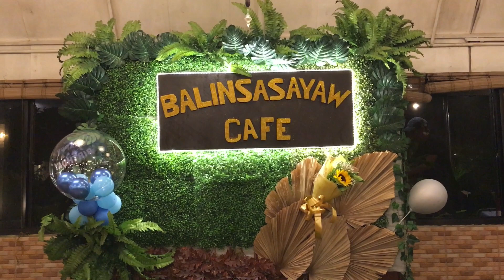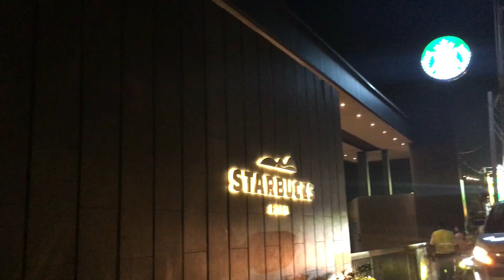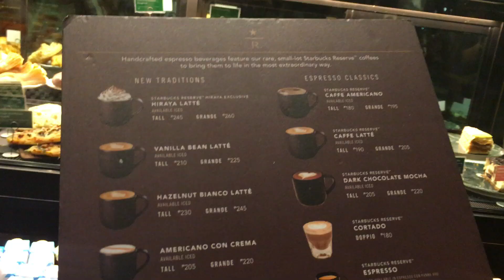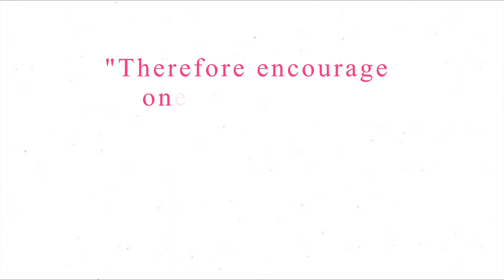STARBUCKS RESERVE HIRAYA | BIRTHDAY SALUBONG | HAPPY BIRTHDAY | TAGAYTAY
Birthday Salubong of Ms. Nica at Starbucks Reserve Hiraya, Tagaytay City.